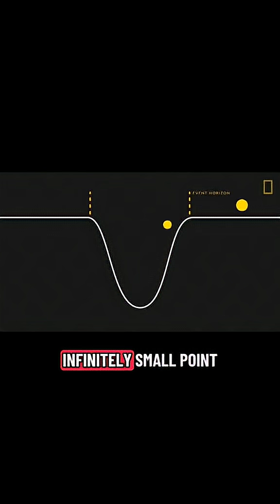Black Holes Explained with EDM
A black hole is one of the most mysterious and powerful objects in the universe — it’s a region in space where gravity is so strong that nothing, not even light, can escape. 🕳️✨
Let’s break it down simply 👇

🔹1. How a Black Hole Forms A black hole usually forms when a massive star (much bigger than our Sun) runs out of fuel.The star can no longer hold up its outer layers with pressure from nuclear fusion.Gravity takes over and causes the star to collapse inward.If the collapse is extreme enough, all the star’s mass gets squeezed into a very tiny space — creating a black hole.

🔹 2. Main Parts of a Black Hole 1. Singularity The very center.A point where all the mass is concentrated and gravity is infinitely strong.Space and time as we know them break down here.

2. Event Horizon The “point of no return.”
Once something crosses this invisible boundary, it can never escape, not even light.

3. Accretion Disk A ring of hot gas and dust swirling around the black hole.As matter falls in, it heats up and glows brightly, which is how we can see black holes indirectly.

🔹 3. How We Detect Black Holes Even though black holes themselves are invisible (because no light escapes), scientists can detect them by observing:Stars orbiting “nothing” — showing something massive is there.X-rays from superheated gas falling into the black hole.Gravitational waves created when black holes collide.

🔹 4. Types of Black Holes Stellar black holes formed from collapsing stars.Supermassive black holes – found at the centers of galaxies (like the one in the Milky Way).Intermediate & primordial black holes – smaller or ancient types scientists are still studying.

🔹 5. Interesting Facts Time slows down near a black hole because of its gravity — a strange effect predicted by Einstein’s theory of relativity.
The first real photo of a black hole was captured in 2019 (in galaxy M87).
Black holes can even merge, releasing massive bursts of energy.

✅ In short: A black hole is a collapsed star with gravity so strong that nothing can escape it. It bends space and time, and though invisible, it can be detected by how it affects nearby matter and light.

KEYWORD 👇 👇 👇

black hole
black hole add round 1